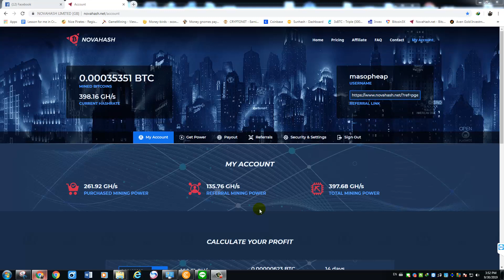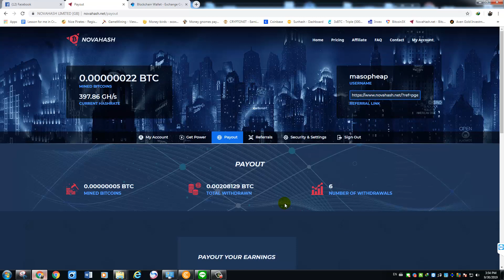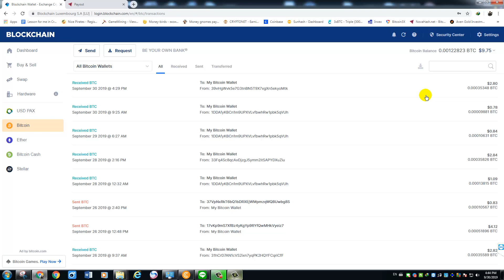6th withdraw from novahash Mining BTC 2020